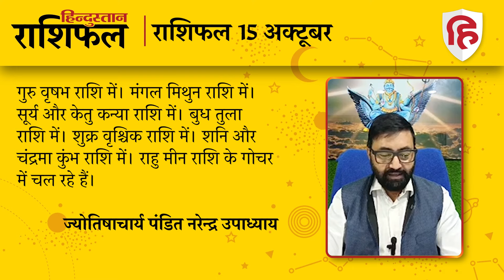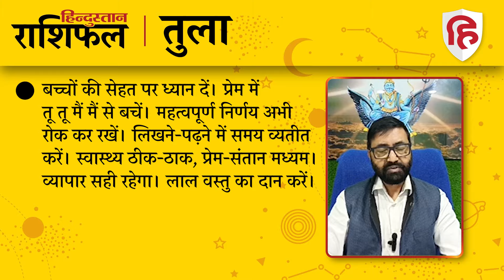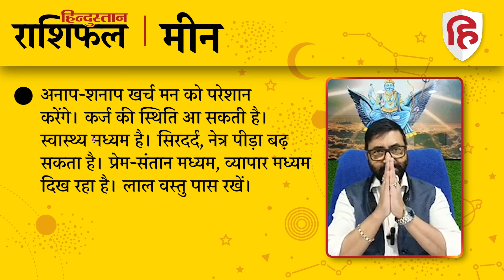आज का राशिफल: 15 Oct 2024 Rashifal | Today Horoscope In Hindi | 15 अक्टूबर 2024 Rashifal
ज्योतिषाचार्य पंडित नरेन्द्र उपाध्याय से जानिए 15 अक्टूबर 2024 को किन राशि वालों को होगा लाभ और किन राशि वालों को रहना होगा सावधान। देखें मेष से लेकर मीन राशि तक का हाल.